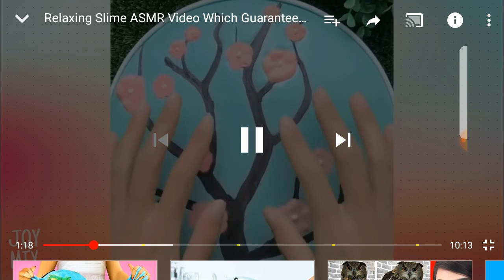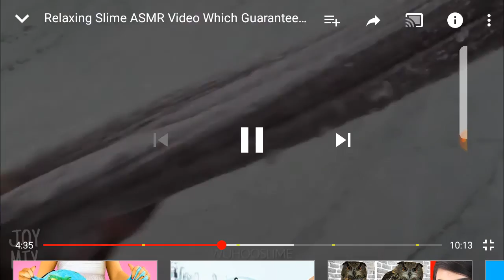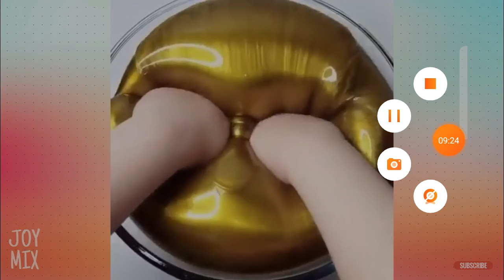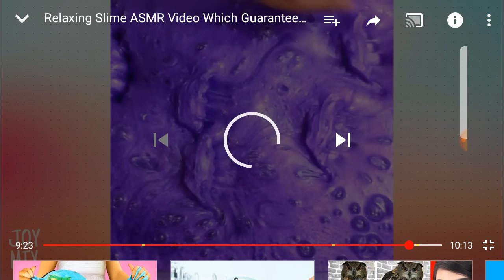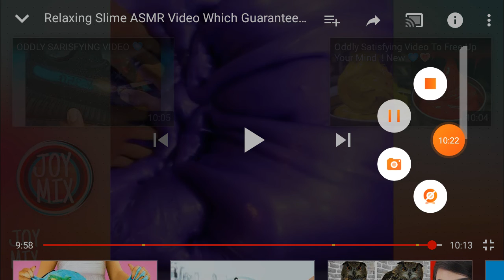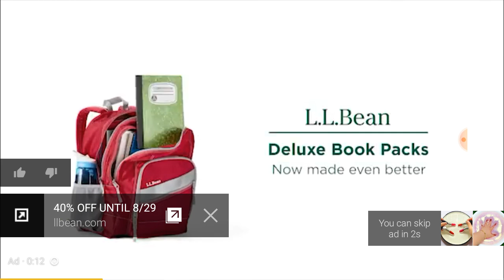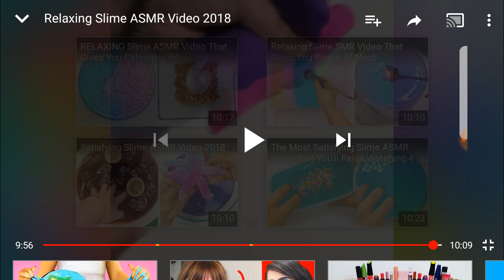SLIME ASMR 20 minutes of slime